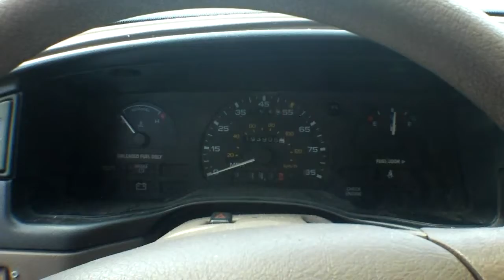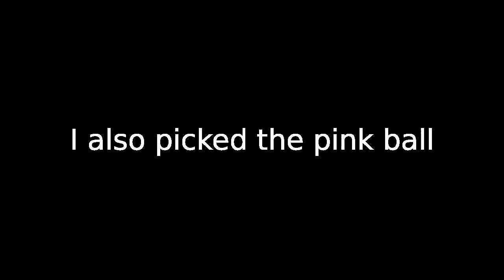3 Balls In 2 games (Day 19 8/19/2011)